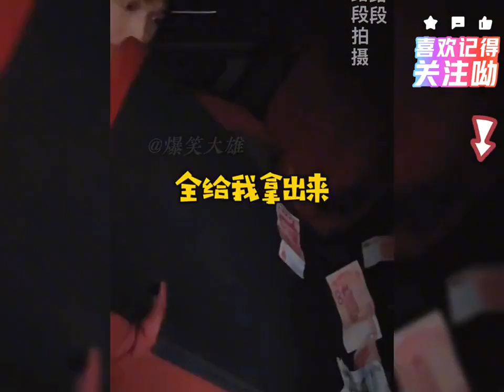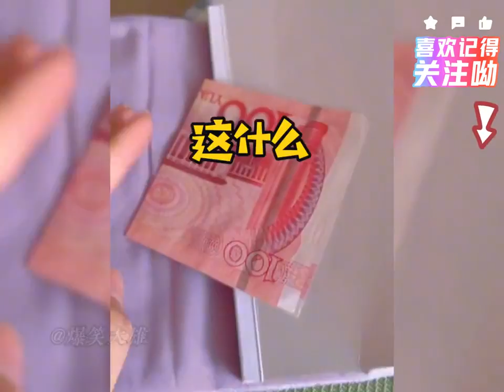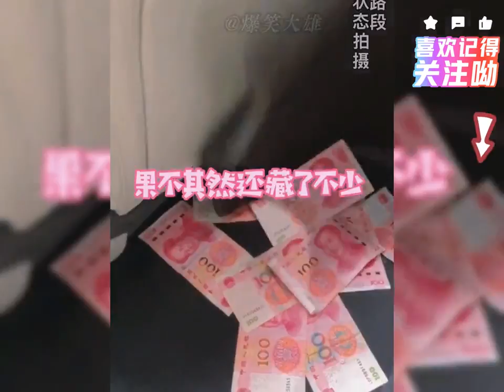盤點藏私房錢界的天花板操作，原來車里這么好藏錢，太搞笑了！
日常分享热门网络搞笑视频！ 我们是受过严格训练的！ 除非忍不住！ 感谢平台和朋友们的支持！